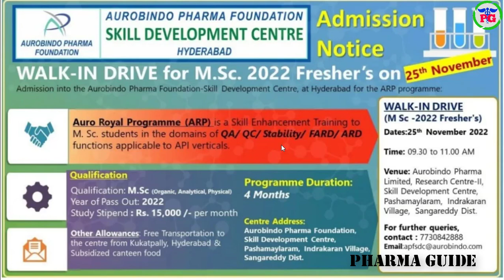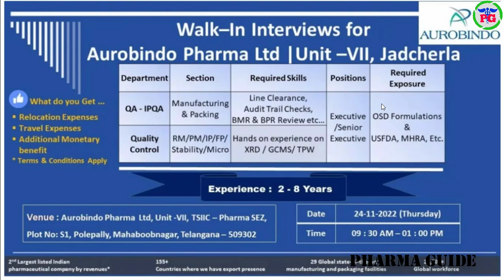Pharma News #718 Latest Aurobindo Pharma Industry Jobs 2022 For Fresher's